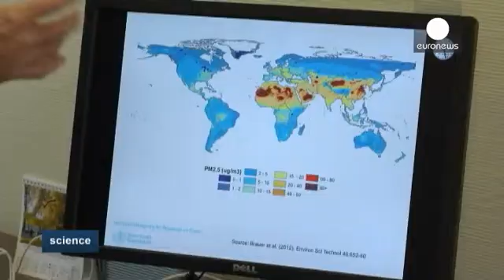Carcinogenic air pollution: a 'collective' issue - science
The recent announcement that outdoor air pollution is carcinogenic to humans has caused huge reactions worldwide; provoking discussion in the press, within the scientific community, and among people in general.

The evaluation by the International Agency for Research on Cancer (IARC) is driven by findings from epidemiologic studies of millions of people living in Europe, North and South America, and Asia.

According to the IARC, there is sufficient evidence that exposure to outdoor air pollution causes lung cancer, and an increased risk of bladder cancer.

Predominant sources of outdoor air pollution are: transportation; power generation; industrial and agricultural emissions; and residential heating and cooking.

euronews' Claudio Rocco interviewed one of the authors of the report, scientist Dana Loomis.

The air in China and India is known to be very polluted, but, surprisingly, the air in Northern Africa is, too.

"In China and in India much of what we see is due to coal burning," explained Loomis.

"It's industry and all the industrial development that is taking place in those countries. Here in Northern Africa, of course, is mostly desert, with few people. The particulate pollution that we see there is from windblown desert dust. So it's quite different in character from the pollution coming from industry."

Loomis added that desert dust is not as dangerous as other sources of air pollution. But, according to an Italian study, it does produce fine particles and can cause a wide range of health problems, including respiratory diseases.

He said the situation in Europe is very variable, with heavy pockets of pollution in certain areas and other, cleaner regions:

"In Europe the main sources today are related to transport. That is vehicles, airplanes, and so on. It used to be industry, and today if you go to China or India it is industry, because those are the countries that are industrialising, much as Europe did 200 years ago," clarified Loomis.

When it comes to protection from polllution, Loomis explained, collective, rather than individual action needs to be taken:

"You know, air pollution is the classic public health problem, because the air belongs to everybody. We all breathe the same air, and so one person can't do very much to improve the quality of their own air. You can cycle to work, you can reduce your use of fossil fuel, but it doesn't help you very much. It helps the community. So it's good if everybody does those things. But it's also important for people to be aware of the problem, to recognize that it's a collective problem and to expect solutions at a governmental and international level."

The most recent IARC data indicates that, in 2010, 223,000 of the deaths from lung cancer worldwide were the result of air pollution.

But how can we be sure that air pollution was the cause of these deaths? A relevant point, according to Loomis: